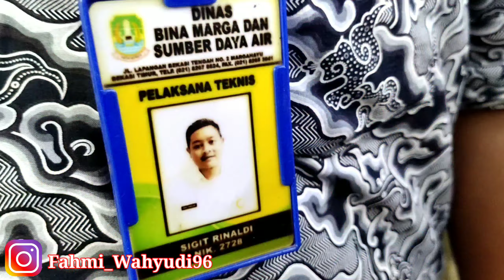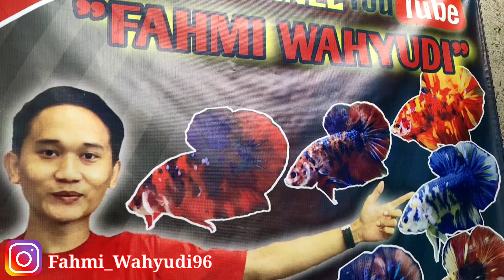CUPANG GIANT DI BORONG DINAS BINA MARGA & SUMBER DAYA AIR - BEKASI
Maju Terus Percupangan Indonesia

Terima Kasih